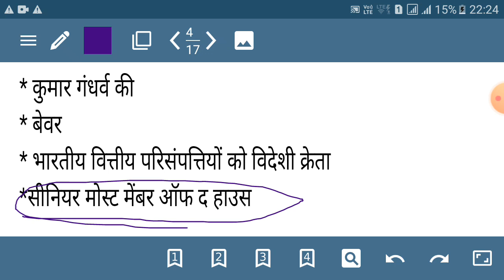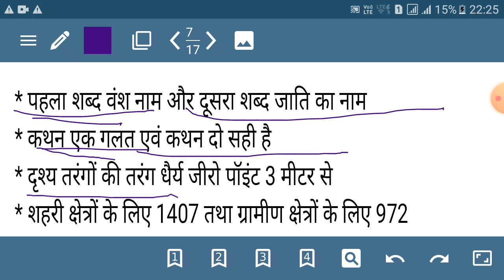BIHAR POLICE CONSTABLE 14 MARCH 2021 ORIGINAL ANSWER KEY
Bihar police constable 14 march 2021 answer key